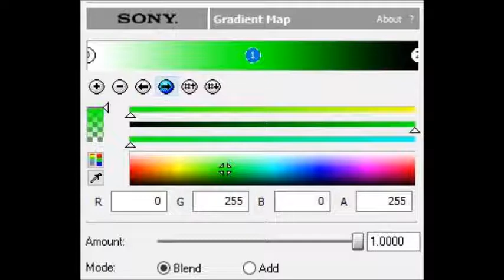How to Make Engagement Major